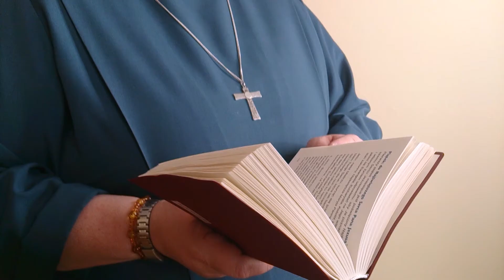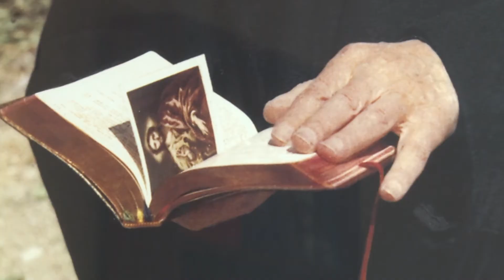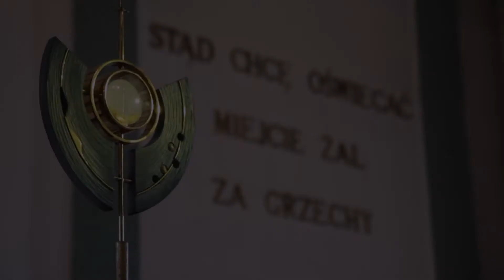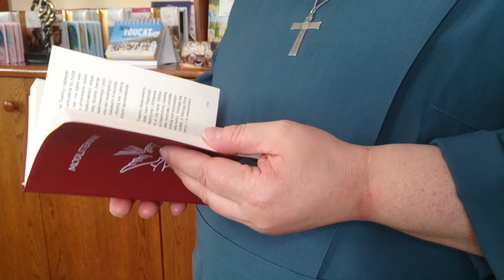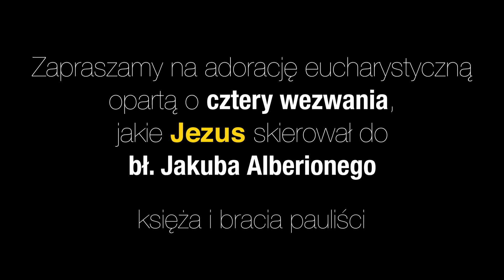CZTERY SPOTKANIA 2020 cz. 4 – ŚWIĘTY PAWEŁ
Zapraszamy do wsłuchania się w treść kolejnego wezwania, jakie usłyszał bł. Jakub Alberione. Tym odcinkiem podsumowujemy miesiąc poświęcony Sercu Pana Jezusa i nasz cykl czterech spotkań. Dzielimy się z Wami również refleksją, jak święty Paweł przeżywał trudności, jak radził sobie z lękiem. Zachęcamy do zapoznania się z Modlitewnikiem, z którego bogactwa treści czerpie Rodzina Świętego Pawła. Jest to modlitewnik specyficzny, pełen modlitw za świat mediów ale też pielęgnujący tradycyjną pobożność Kościoła. Polecamy go więc dla wszystkich wierzących ale i poszukujących relacji z Bogiem.